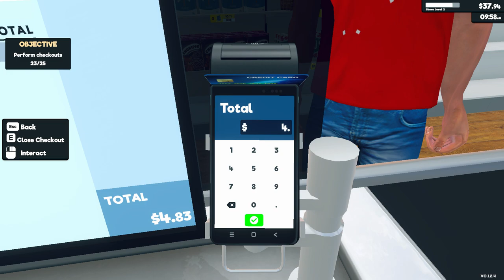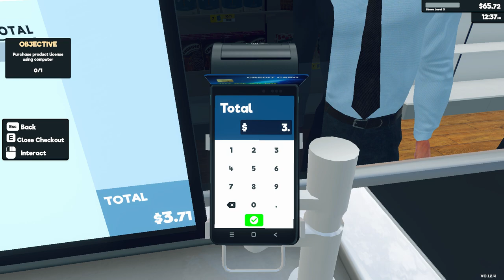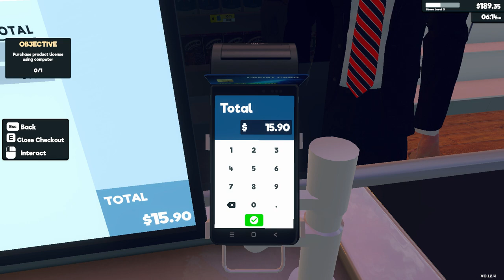Supermarket Simulator Day 2